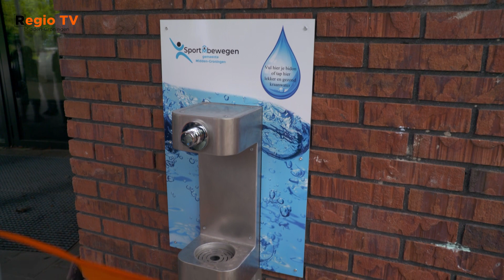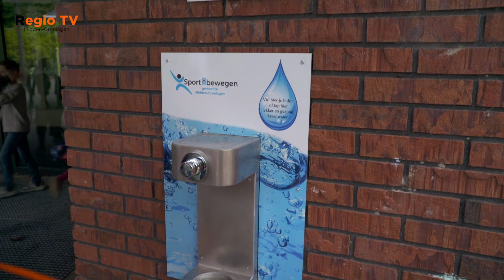Watertap geplaatst bij Kindcentrum Zuidbroek met ambassadeur Juvat Westendorp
Op 29 mei werd er bij Kindcentrum Zuidbroek een waterfeest gehouden. Dit feest wordt georganisseerd door de Buurtsportcoaches van Bidden-Groningen met als doel te benadrukken hoe belangrijk het is om genoeg water te drinken.